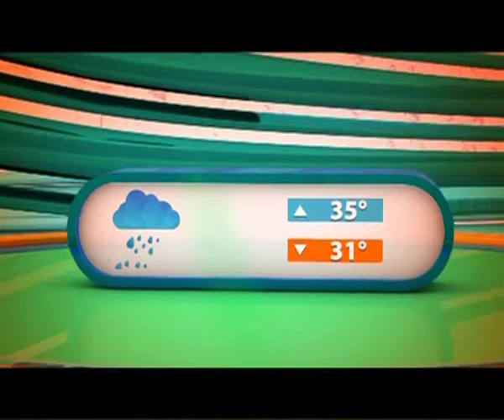Beautician Dania Khan; Beauty Tips; Make up; RISE AND SHINE PAKISTAN; Dr Buland Iqbal PART 01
Morning Show Rise and Shine Pakistan on Capital TV Hosted By Dr. Buland Iqbal (Monday to Friday at 11:05am)